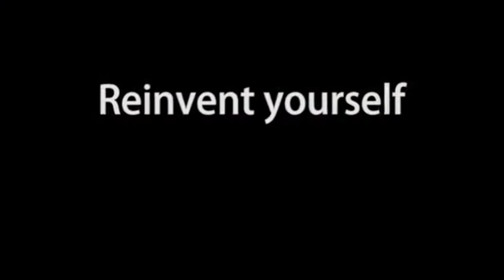Energeia with Gold's